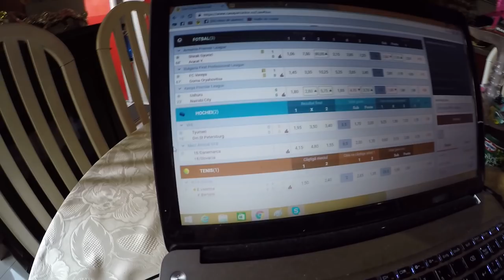PESTELE CU STILUL LUI A CUCERIT MANGLEALA